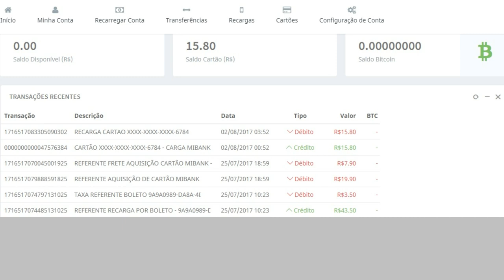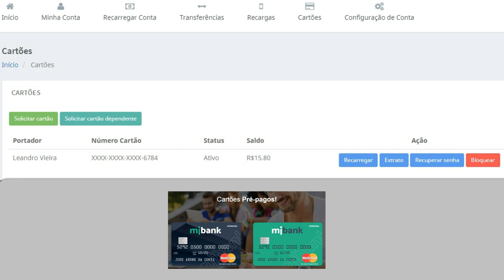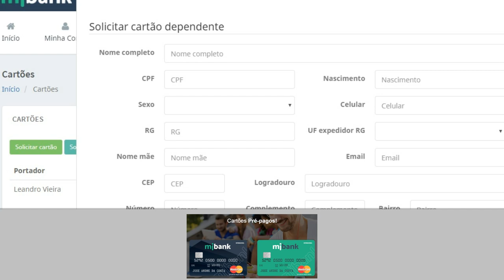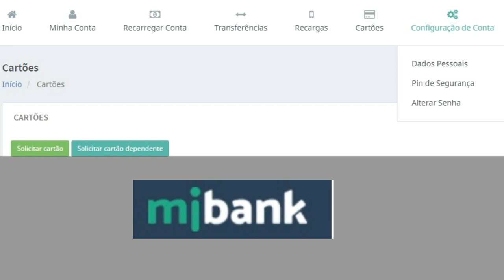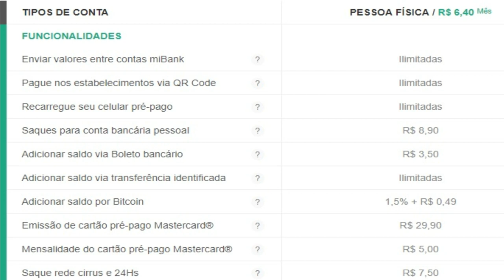💳Conta Digital SEM CONSULTA AO SPC + Cartão + Adc Biticoin - Leandro Vieira